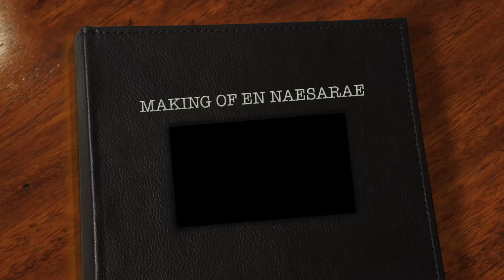Making of EN NAESARAE-Ben Samuel